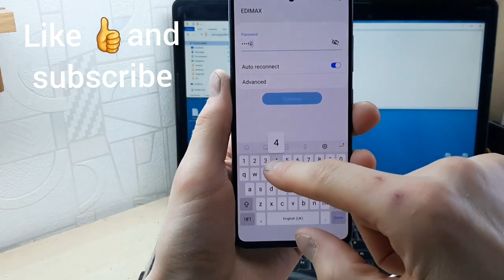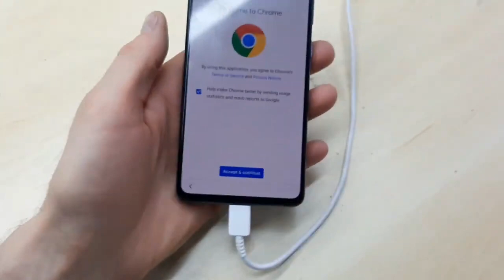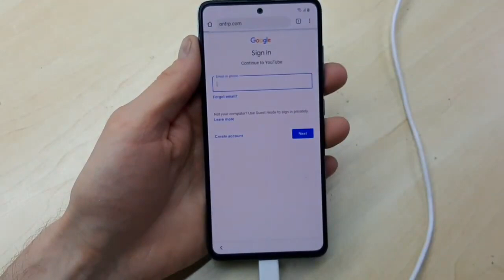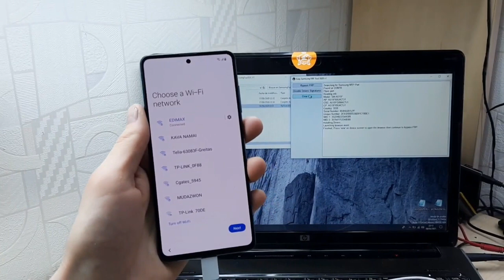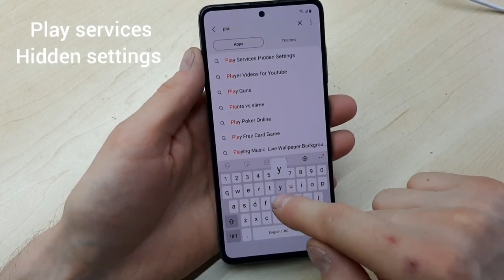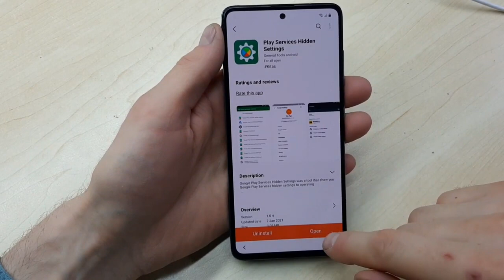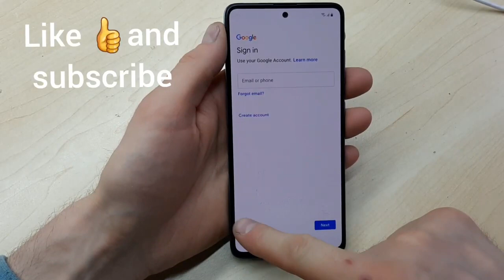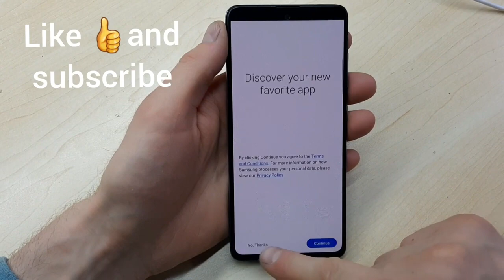SAMSUNG Galaxy A51 (SM-A515) Android 11 FRP / Google Lock Bypass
SAMSUNG Galaxy A51 (SM-A515) Android 11 FRP / Google Lock Bypass , frp bypass samsung galaxy a51 , how to unlock google account.